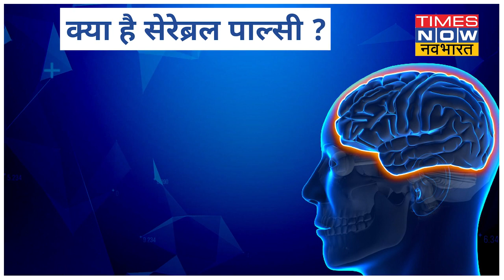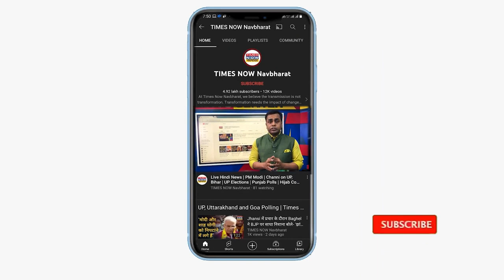Microsoft CEO Satya Nadella के बेटे Zain Nadella का निधन, Cerebral Palsy नामक बीमारी से हुई मौत |TNN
Microsoft के CEO Satya Nadella के बेटे Zain Nadella का निधन हो गया है, 26 सल के जेन Cerebral palsy बीमारी से ग्रसित थे. क्या आप सेरेब्रल पाल्सी के बारे में जानते हैं ?भारत में कितने लोग सेरेब्रल पाल्सी से हैं ग्रसित ? इस वीडियो में सब डिटेल में जानिए